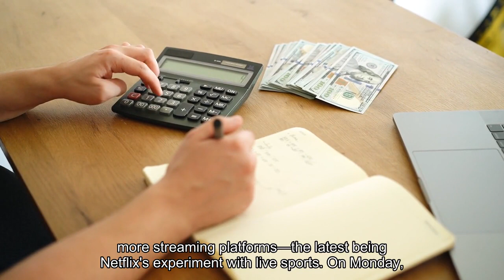Chiefs-Bills Game Sets Record As Most-Watched Divisional Playoff Game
Sunday’s NFL playoff game between the Kansas City Chiefs and the Buffalo Bills—in which the Chiefs secured a spot in the AFC Championship—had record-setting viewership, according to data from Paramount released Tuesday, with an average of more than 50 million viewers.56 million. That’s how many people were watching the Chiefs-Bills game at its peak, according to Paramount. The game became Paramount+’s most viewed live-streamed event, a victory as more streaming platforms—the latest being Netflix—experiment with live sports. On Monday, Netflix announced it bought the rights to air WWE’s weekly wrestling program, “Raw,” marking its first significant push into sports programming. Whether NFL games on CBS continue to do well. Two out of the three remaining NFL games this season—the Super Bowl and AFC Championship—will air on CBS and Paramount+.